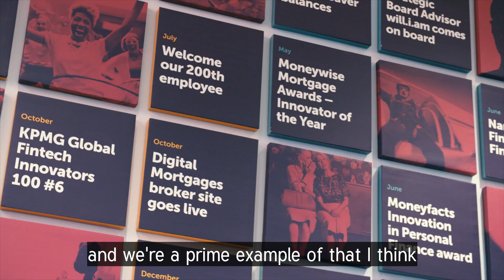Atom in the region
As you may have seen, we recently announced a new four-year partnership with The Prince’s Trust as their leading Science Technology, Engineering and Mathematics (STEM) partner in the North East.

The North East has one of the highest levels of youth unemployment in the UK, with more than one in ten young people (14.6%) currently not in work, and a report from The Prince’s Trust revealing that 48% of young people in the North East don’t feel prepared to enter the workforce.

Through investment in programmes and centres in the region, the partnership aims to address the critical digital skills gap and reduce the risk of disadvantaged young people becoming increasingly isolated and pushed further from the job market.

Alongside The Prince’s Trust, we aim to equip over 500 young people with STEM and digital literacy skills needed for employment today and in the future.